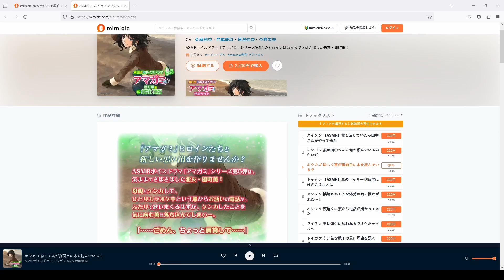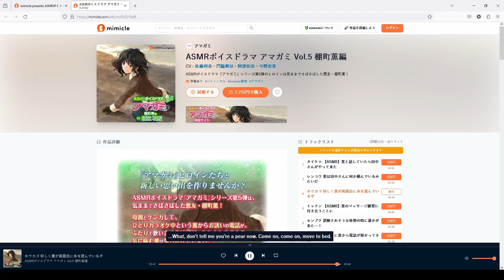ASMR Voice Drama Amagami Vol.5 Kaoru Tanamachi Track 3: ホウカゴ 珍しく薫が真面目に本を読んでいるぞ (Koaru is reading)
ASMR Voice Drama Amagami Vol.5 Kaoru Tanamachi Track 3: Afterschool Kaoru is reading a book seriously, which is rare.

Where to buy official: https: //mimicle. com/lp/amagamiasmr (remove spaces)